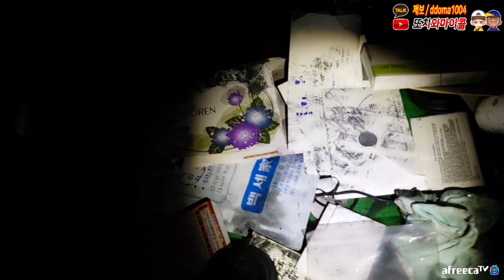무당의 조언을 듣지 않은 자의 최후.. / those who ignored the shaman's advice [ENG, JP, CHN SUB]